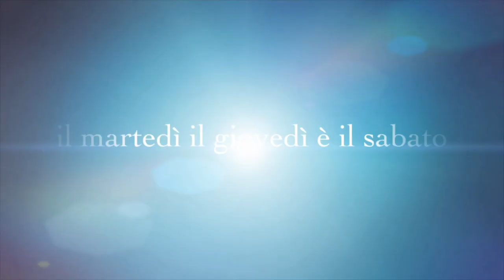APRIAMO LA MYSTERY BOX DI 40 EURO DI AMAZON ... E' UNA TRUFFA ?